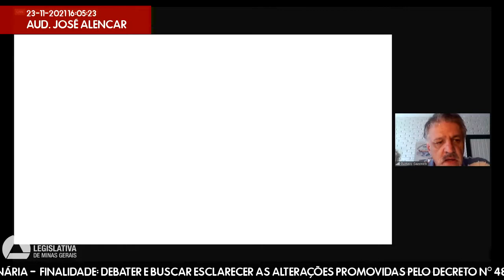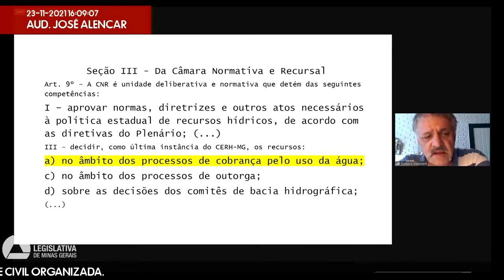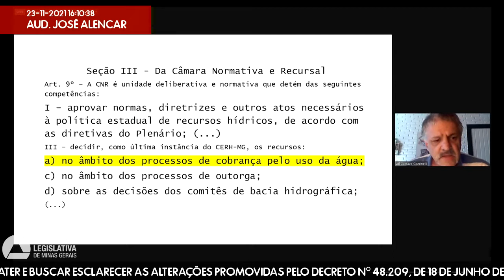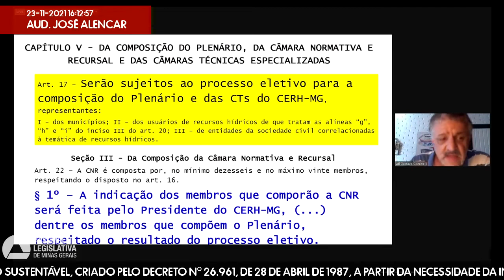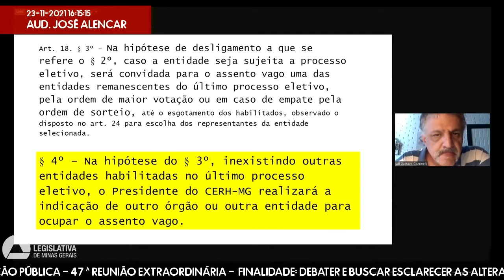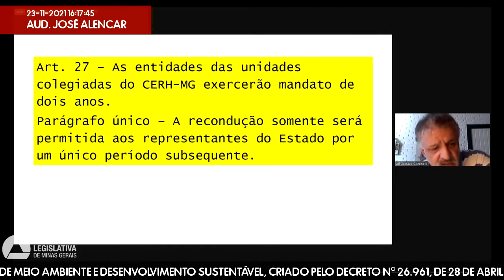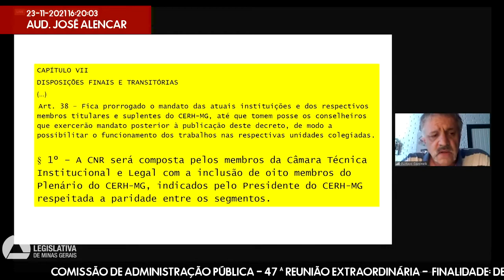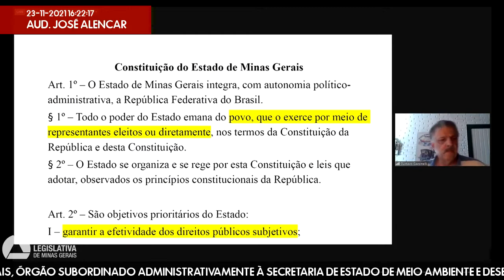23/11/2021 14:30 - Comissão de Administração Pública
Finalidade da audiência: Debater e buscar esclarecer as alterações promovidas pelo Decreto nº 48.209, de 18 de junho de 2021, que promoveram a reestruturação do Conselho Estadual de Recursos Hídricos de Minas Gerais, órgão subordinado administrativamente à Secretaria de Estado de Meio Ambiente e Desenvolvimento Sustentável, criado pelo Decreto nº 26.961, de 28 de abril de 1987, a partir da necessidade da integração dos órgãos públicos, do setor produtivo e da sociedade civil organizada.